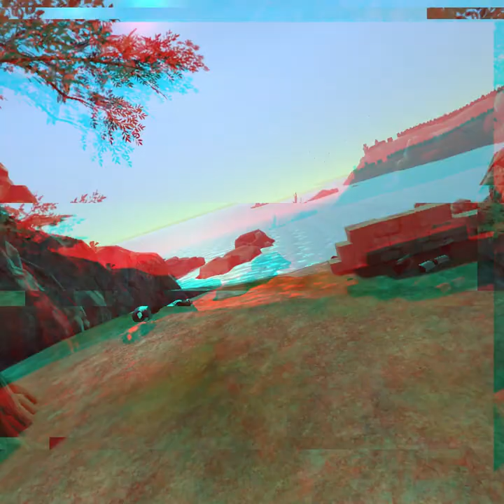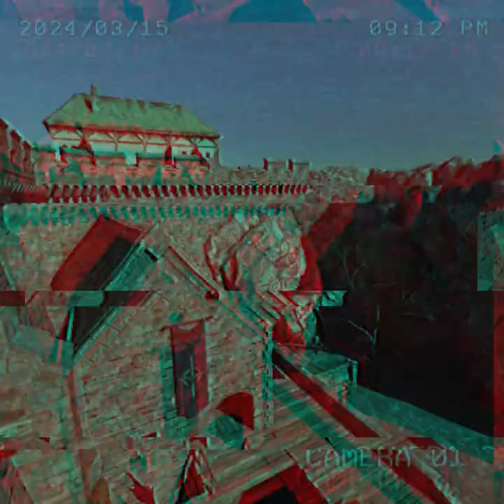Violence is wrong 387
Check out the time stamps for the highlights And vote on your favorites in the comments

0:00
0:15
1:10
2:00
2:45 **
3:15 ***
3:30 ***
4:25 ***
5:05 ***
5:45 **
6:00 ***
6:30
6:45
8:05 ***
8:40
9:40
10:15
10:50 ***
11:20
12:25 ***
13:00
13:38 ***
14:05

Mods
Blade Summon
Extra animated U12
Painful Death SFX Nomad
Berreta Mod
John Wick armor
Starwars Rebels armor
Beam Sabers

All these playthroughs are under YouTube Creative commons so feel free to sample the clips in videos if you see anything you like.